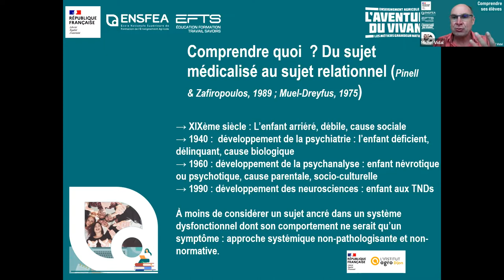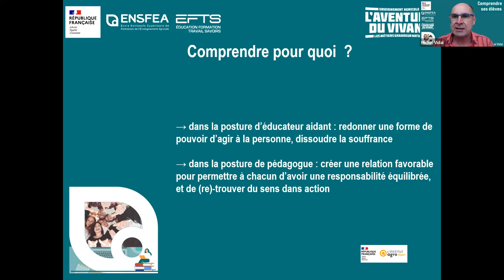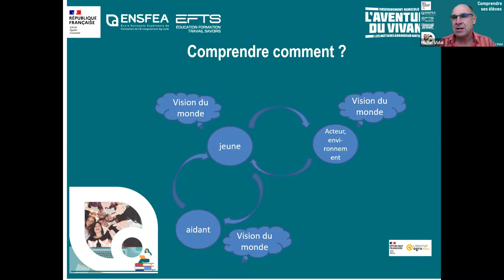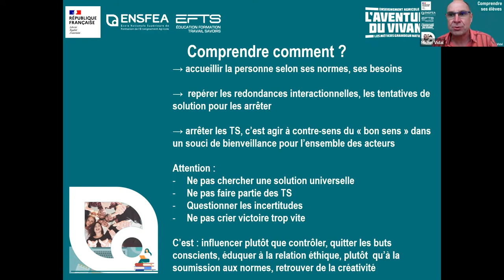M. Vidal. "L’école de Palo Alto pour penser une autre relation avec les élèves"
Intervenant. Michel Vidal, Formateur-chercheur, Institut Agro Dijon
Discutant. Nadia Jouini, Enseignante Éducation Socioculturelle, LPA André Guillaumin LA FAYE

Les tenants de l’école de pensée de Palo Alto invitent à une vision systémique des relations entre humains, et envisagent le mal-être ou la souffrance d’une personne comme le symptôme d’un système interactionnel qui dysfonctionne. Il n’y aurait alors à chercher ni coupable, ni victime, mais plutôt à considérer la confrontation des représentations, des croyances, des valeurs, des normes qui conduiraient à des modalités relationnelles mal vécues.
Dans les relations d’aide par exemple, comme l’est la relation éducative, la surresponsabilisation de la part des « aidants » et la sous-responsabilisation des « aidés » conduisent à des comportements de rejet, de soumission, de violence, et parfois de burn out et de mal-être au travail. Comment modifier la communication pour « perturber » des communications pathogènes et permettre un jeu interactionnel plus constructif ? Si l’école de Palo Alto ne propose pas de réponses clés en main, elle invite à un nouveau regard sur l’acte éducatif, quitte à aller à l’encontre du « bon sens ».

00:00 Présentation
01:23 Conférence - Michel Vidal
22:24 Questions-réponses
32:40 Réaction - Nadia Jouini
35:43 Conclusion